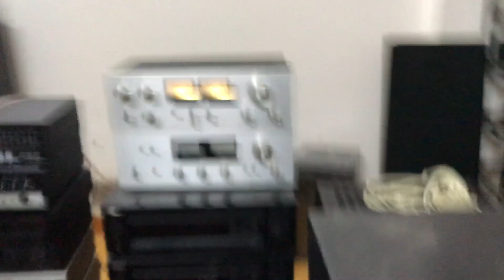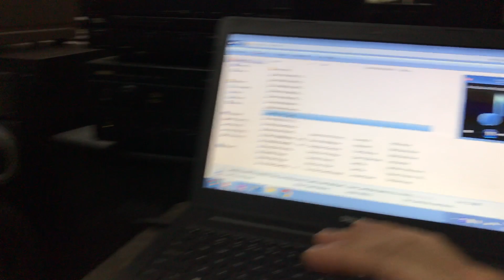Khi loa huyền thoại victor 605 cất lời tại Thắng Audio ĐT0983698887 bán loa nhật bãi